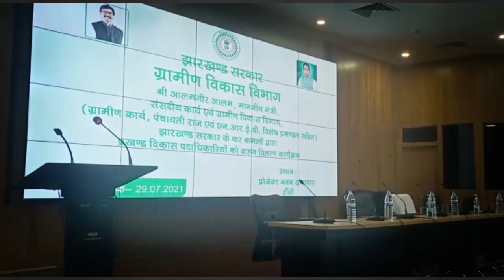राज्य सरकार ने 31 BDO को दिया वाहन, 83 ब्लॉक में बन रही बिल्डिंग और कर्मचारियों के रहने के लिए आवास